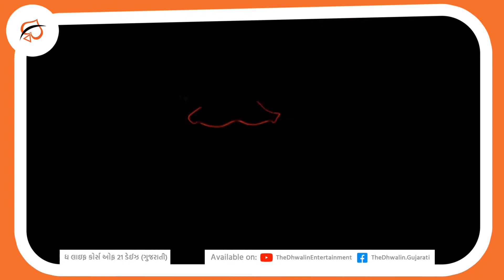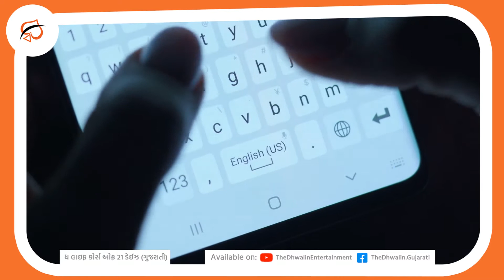Day 2 - Ung Ni Tev Badlo & Zindagi Badlo (ધ લાઇફ કોર્સ ઓફ 21 ડેઈઝ) - Gujarati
2/21 - ધ લાઇફ કોર્સ ઓફ 21 ડેઈઝ - ઊંઘ ની ટેવ બદલો અને જિંદગી બદલો

ધ લાઇફ કોર્સ ઓફ 21 ડેઈઝ

જ્યારે કોઈ એક સપનું સાકાર કરવું હોય, જ્યારે કોઈ એક ઈચ્છા પુરી કરવી હોય, જયારે કોઈ એક ગોલ અચિવ કરવો હોય, તો કેટલીય વસ્તુ તમારે તમારી જિંદગીમાં ઉતારવી પડે છે.

એમાંથી અમૂલ્ય અને પ્રમુખ કારણો / નિયમો આ કોર્સમાં બતાવવામાં આવ્યા છે. જે તમને શીખડાવી શકે છે કે કઈ રીતે પોતાની ધારેલી વસ્તુ કે ઈચ્છાને પામવી.

આ દુનિયામાં દરેકની પાછળ વિજ્ઞાન છે અને આ કોર્સ પણ એની પર જ આધારિત છે. તમે જીવો છો તે પણ વિજ્ઞાન છે તો તમારા સપના પુરા થવા પાછળ વિજ્ઞાન કેમ જવાબદાર ન હોય?

આ કોર્સ તમને એનું જ નોલેજ પૂરું પાડે છે. દરેક ચેપટર્સને એકાગ્રતાથી સાંભળો. સપના પુરા થવાનાં નિયમો અને કારણોને જ્યાં સુધી મગજમાં ન પહોંચી જાય ત્યાં સુધી વારંવાર સાંભળો.

આ કોર્સ સંપૂર્ણપણે નિઃશુલ્ક છે. જે યૂટ્યૂબ અને ફેસબૂક ઉપર પબ્લિકલી પ્રસારિત કરવામાં આવ્યો છે.

ઉપરની બંને લિંક દ્વારા તમે આ કોર્સને નિહાળી શકશો.

All copyrights are reserved by The Dhwalin.